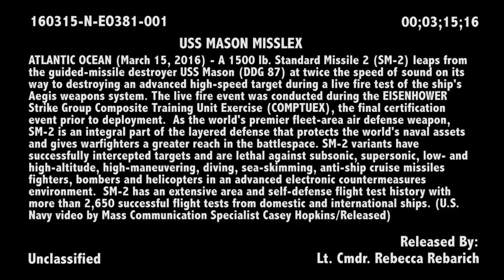USS Mason (DDG 87) MISSLEX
A 1500 lb. Standard Missile 2 (SM-2) leaps from the guided-missile destroyer USS Mason (DDG 87) at twice the speed of sound on its way to destroying an advanced high-speed target during a live fire test of the ship's Aegis weapons system. The live fire event was conducted during the EISENHOWER Strike Group Composite Training Unit Exercise (COMPTUEX), the final certification event prior to deployment. As the world's premier fleet-area air defense weapon, SM-2 is an integral part of the layered defense that protects the world's naval assets and gives warfighters a greater reach in the battlespace. SM-2 variants have successfully intercepted targets and are lethal against subsonic, supersonic, low- and high-altitude, high-maneuvering, diving, sea-skimming, anti-ship cruise missiles fighters, bombers and helicopters in an advanced electronic countermeasures environment. SM-2 has an extensive area and self-defense flight test history with more than 2,650 successful flight tests from domestic and international ships. (U.S. Navy video by Mass Communication Specialist Casey Hopkins/Released)